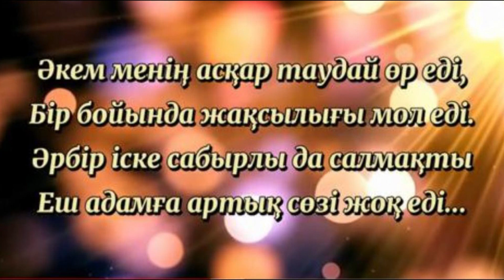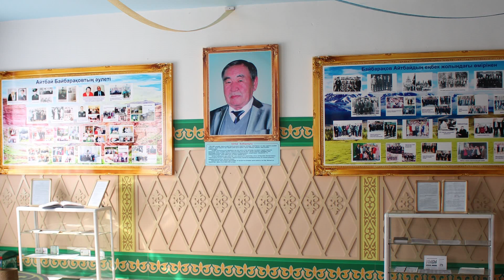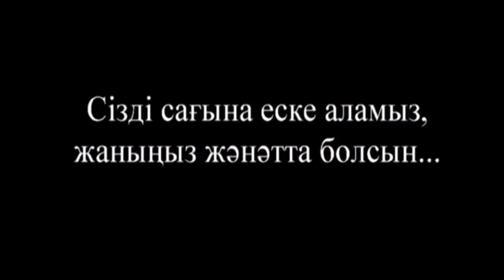Ас беру 1080 слайд шоу